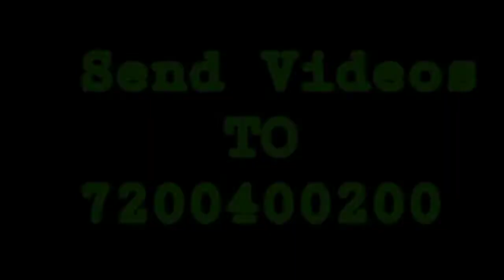TASMAC Alaparai|Road Guest House|மட்ட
குடிமகன் ஒருவர் சாலை நடுவில் படுத்து உறங்கும் வீடியோ.கோவை தொண்டாமுத்தூர் டாஸ்மாக் அலப்பறைகள்.